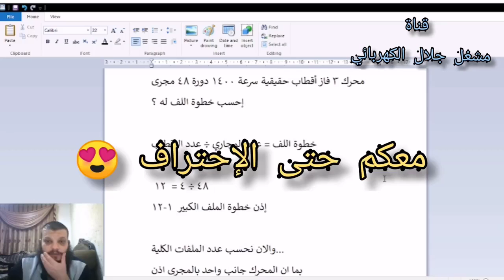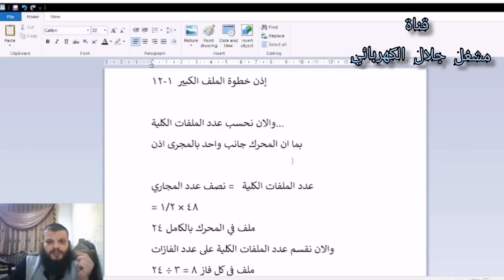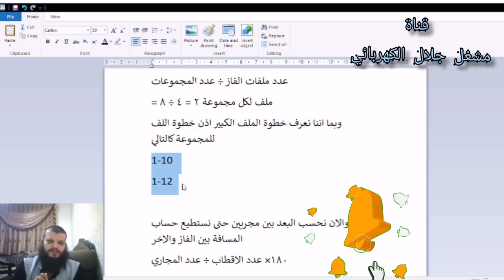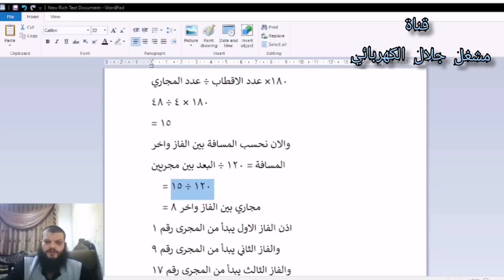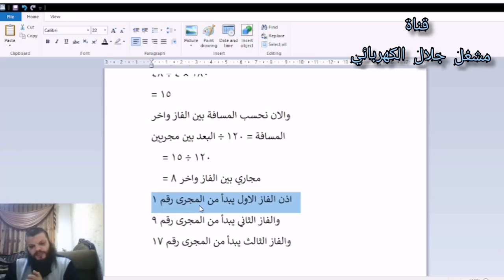تعديل الاقطاب التأثيرية الى اقطاب حقيقية بالتفصيل الفيديو الرابع 4 محرك 48 مجرى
ماطور سنجل فيز
محرك ثلاثة فاز
لف موبينة
تايمر الثلاجة
ثري فيز